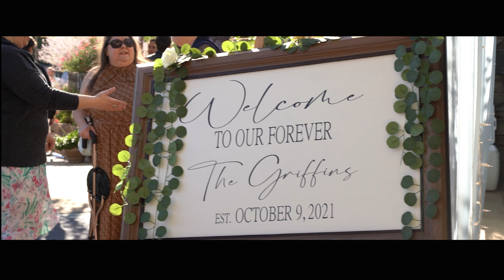Tina & Mason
Tina and Mason's gorgeous wedding was my first wedding back after Maternity leave and it was breathtaking. The gorgeous fall colors looked AMAZING with the black and it was just such a happy day with happy people!!!

I tried something new with their video and made it widescreen! I think it really works well with their color scheme and the breathtaking views.

Tina and Mason make a stunning couple and their big day was just the beginning. Can't wait to see you two rock it as parents!

Get more information about our wedding videography packages at storiestoldmedia.com